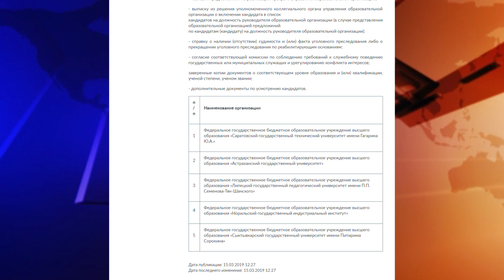В алтайском классическом вузе выберут нового ректора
Старт предвыборной гонке дало министерство образования и науки России. Соответствующий документ опубликован на сайте ведомства.